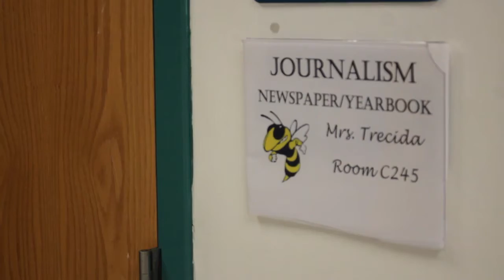Blake HS Yearbook Commercial